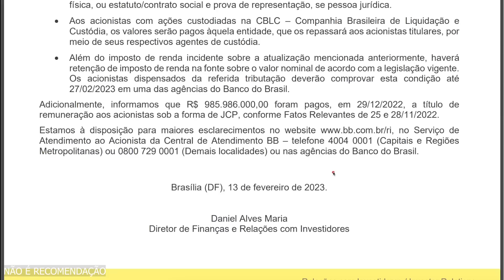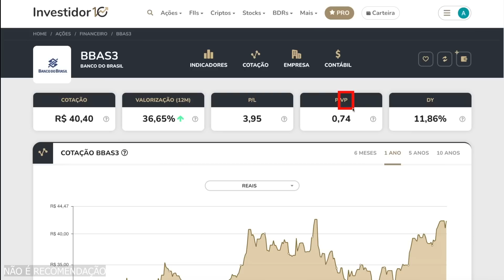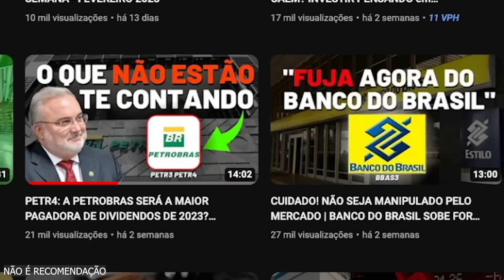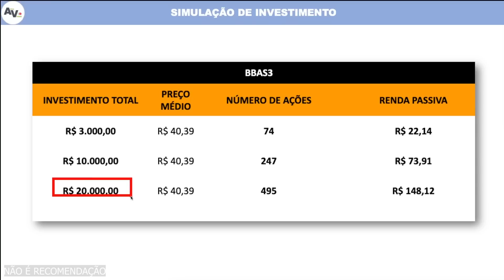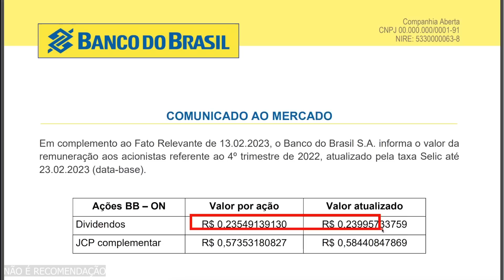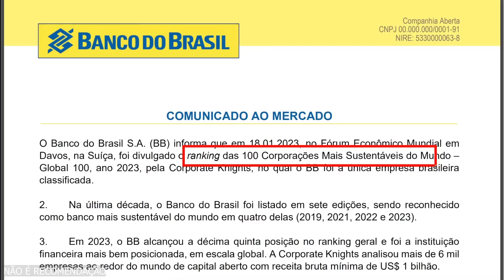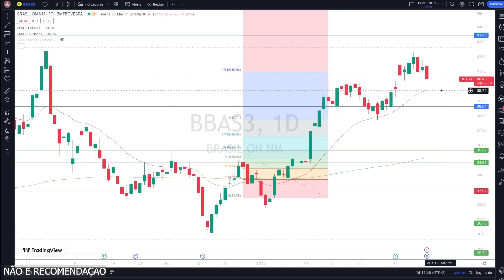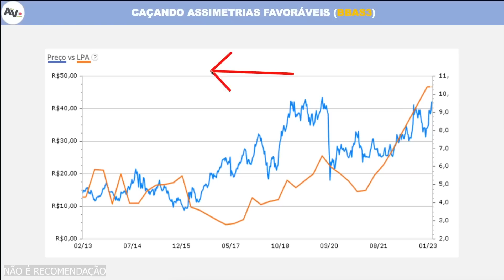BANCO DO BRASIL faz NOVO ANÚNCIO BILIONÁRIO de DIVIDENDOS | Ações BBAS3 está ainda DESCONTADAS?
🚨 Quer apreender a começar a investir? Então veja um conteúdo sério e TEMPORARIAMENTE disponível do Ativo Virtual

Com mais de 19 aulas do básico ao avançado de DIVIDENDOS COM AÇÕES
➤ Como comprar ações
➤ Como ter renda passiva com dividendos e adquirir independência financeira
➤ Finanças Pessoais
➤ Das dívidas aos investimentos em empresas sérias e lucrativas
➤ Entenda o que é o Preço Teto e como o Luiz Barsi utiliza nos seus investimentos
➤ Avance seu aprendizado com a metodologia exclusive do Ativo Virtual do Dividendo Preditivo para buscar as melhores oportunidades do mercado
➤ Verdadeira educação financeira

Neste vídeo "BANCO DO BRASIL faz NOVO ANÚNCIO BILIONÁRIO de DIVIDENDOS | Ações BBAS3 está ainda DESCONTADAS?" vamos alertar para que você não se deixe ser manipulado pelo mercado financeiro! Neste vídeo, você descobrirá se o Banco do Brasil tem resultados confiáveis e analisaremos o ativo BBAS3 de forma fundamentalista e técnica. Compararemos o BBAS3 com outros ativos financeiros e veremos o efeito da empresa Americanas no Banco do Brasil. Além disso, faremos uma análise para descobrir se o BBAS3 está descontado e falaremos sobre os dividendos projetivos e o preço teto do ativo. Não perca a oportunidade de investir de forma inteligente! Além de tudo isso, o Banco do Brasil vai pagar R$ 1 bilhão em DIVIDENDOS (JCP) em breve.

[00:00] Ativo Virtual - Deixou o LIKE?
[00:57] Vale a Pena Investir no Banco do Brasil?
[01:36] NOVO ANÚNCIO BILIONÁRIO DE DIVIDENDOS DO BANCO DO BRASIL
[04:15] Na Prática: Quanto gera de Renda Passiva com BBAS3?
[05:00] IMPORTANTE sobre os DIVIDENDOS do Banco do Brasil
[06:17] Projeções de Lucros do Banco do Brasil para 2023
[06:56] BBAS3: Análise Técnica
[07:35] Ações BBAS3 está ainda DESCONTADA? Caçando Assimetrias
[08:52] Agradecimento aos MEMBROS do Ativo Virtual